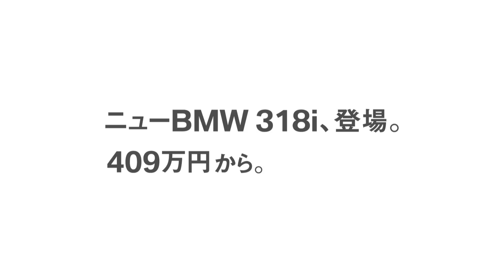【TVCM】 New BMW 318i セダン/ツーリング 30sec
すべてを高い次元で進化させ続けてきたBMW 3シリーズから、
新世代エンジンを搭載した待望のモデル、ニューBMW 318i 登場。

ダイナミックなデザイン、比類ない俊敏性、優れた実用性や先進の安全性など、
すべてを高い次元で進化させ続けてきた、BMW 3シリーズ。

今、新世代エンジンを搭載した待望のモデル、ニューBMW 318i セダン／ツーリング。
そして、贅沢なくつろぎとともに走りの歓びを満喫できる
ニューBMW 3シリーズ グランツーリスモが登場しました。